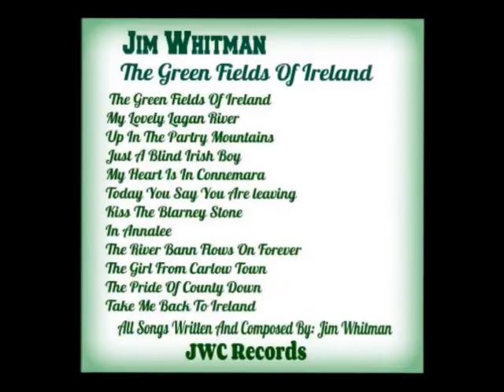Jim Whitman The Girl From Carlow Town